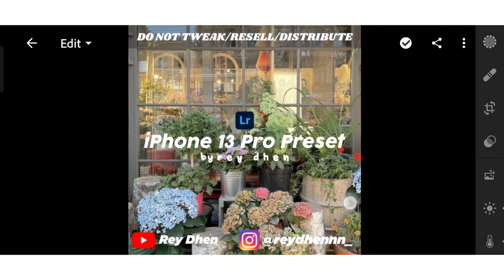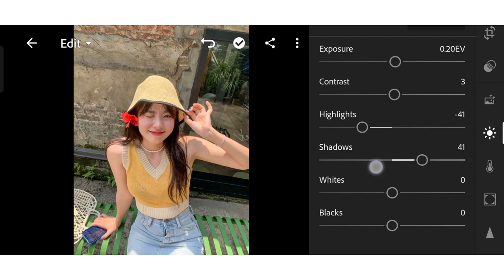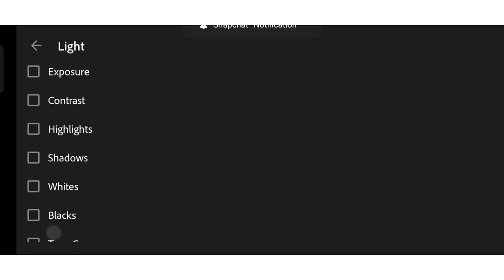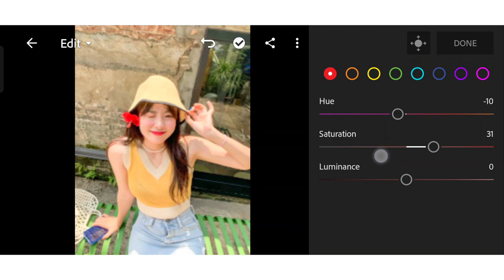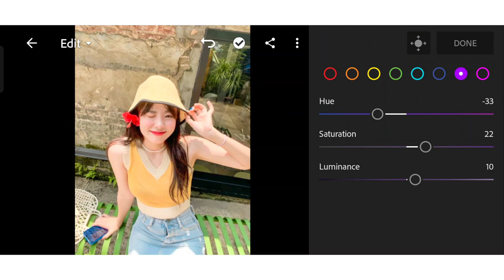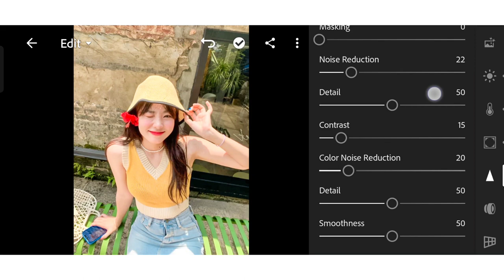Lightroom Mobile Presets Free DNG | iPhone 13 Pro Preset | Free DNG & XMP 2022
iPhone 13 Pro Lightroom Preset
Tutorial Edit Foto Ala Selebgram | iPhone 13 Pro | LIGHTROOM TUTORIAL
Tutorial Edit Photo Filters iPhone 13 Pro

Hi Guys! In this video, I will show you how to edit iPhone 13 Pro Preset in Lightroom Mobile.

• 𝙉𝙊𝙏𝙀
✰ 𝙋𝙧𝙚𝙨𝙚𝙩 𝘿𝙤𝙬𝙣𝙡𝙤𝙖𝙙 𝙇𝙞𝙣𝙠 (DNG & XMP)

Buy this presets to save time.